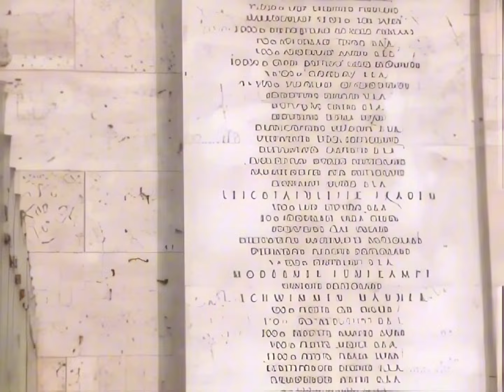Nachkriegsdeutschland: 28 Monate nach dem Ende - Berlin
Mit einem Armeeflugzeug von London nach Berlin (beachten Sie die Zerstörung in Berlin)" Luftaufnahmen; Flughafen Tempelhof, Berlin; wohlhabende deutsche Residenz; Goebbels-Residenz in Berlin (beschädigt); amerikanisches Militärhauptquartier (früheres Hauptquartier der Luftwaffe); amerikanischer Soldat, der das Hauptquartier bewacht, salutiert; General Lucius Clay und sein Stab nehmen Truppen inspizieren; Botschafter Murphy; Frank Fritts, Wirtschaftsberater von General Clay; Farbige Karte, die die Teilung Deutschlands zeigt; kaputte  Gebäude; Verwüstung; Deutsche, die in Ruinen herumstöbern;

Schillstraße; der Reichstag; Siegessäule von 1870; der Tiergarten; russisches Denkmal für den Sieg von 1945; A  H   Kanzlei und Büro; der Bunker, in dem A H  starb. Goebbels' Propagandafunkturm; kleine Läden, die aus den Ruinen auftauchen; Olympiastadion;

Postwar Germany: 28 Months After V-E Day (Part II)
by Weirton Steel Company
Gemeinfrei

Quelle: Archive.org